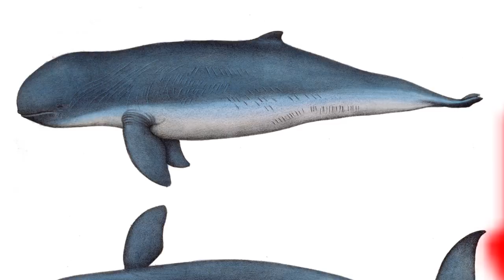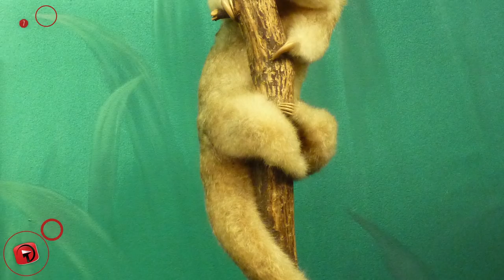20 STRANGEST Looking Mammals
The mammal class is full of strange creatures, animals you may or may not have ever seen before. Here are some that just look out of this world.

11. Pallas’s Cat
 Known as one of the most expressive animals in the world, the Pallas’s cat is a small wild cat that closely resembles what most of us see as domestic cats. And that’s probably because Pallas’s cat and a regular domestic cat are similar in size. Though their legs are a little shorter than other cats, making them appear stouter with their thick and fluffy fur. They can be found in the grasslands and montane steppes in Central Asia and are named after German naturalist, Peter Simon Pallas.

10. Sunda Flying Lemur
  The Sunda Flying lemur can be found in regions such as Thailand, Malaysia, Singapore, and Indonesia. They measure up to 42 cm or 17 in and can be found gliding through forested areas as they are really adept climbers. However, once a sunda flying lemur falls to the ground, it’s pretty much helpless as its physique is not built for running. They mostly eat leaves and lick tree bark in order to drink some water and get their nutrients.

9. Wrinkle Faced Bat
 This bat is tail-less, though that’s not the physical feature it’s best known for, clearly. And you can be sure which bats are males since the wrinkles are much more evident on the faces of males in comparison to female wrinkle faced bats. But don’t be alarmed at the sight of one. They may look more Dracula than other bats, but they are frugivorous animals, which means they only eat fruit.

8. Rock Hyrax
 The weirdest fact about a rock hyrax is that it’s less closely related to rodents and more closely related to elephants. These terrestrial mammals can be found in parts of the Middle East and Africa, and are known in South Africa as dassies. These are the types of animals that build their homes, which are usually rocks with holes dug into rocks.

7. Silky Anteater
 Inhabiting parts of South and Central America are these puffy, fluffy mammals, also known as pygmy anteaters. The silky anteater are much more golden and fuzzy than their more common anteater family members, with shorter snouts than people are used to seeing on this kind of animals. They are the smallest of the anteaters, measuring up to 9.4 inches long and weighing as light as 14.1 ounces.

6. Platypus
 This is one creature whose appearance has confused humans for a long time. The duck billed platypus is so named for it’s nose and mouth that resembles that of a bird instead of a mammal, and look as if a beaver and duck had mated. In fact, when preserved platypus was introduced to western scientists, people thought it was a fake animal sewn together from parts of other animals. They even lay eggs, unlike most mammals and are endemic to eastern Australia.

5. Angora Rabbit
 They are the oldest type of domestic rabbit and were popular pets for royalty in Europe. The Angora rabbit was bred to have silky wool, which can grow ridiculously long and make the angora rabbit appear like huge cotton balls if it doesn’t get trimmed. Despite being so fluffy, they are known to not cause allergies in humans, unlike other animals.

4. The Long-eared Jerboa
 These nocturnal rodents are adored for their small stature and huge ears. They also have long hind legs as their mode of movement is jumping. Found in the palearctic zone, there isn’t much known about the long eared jerboa. They measure about 70 mm long, though are about 150 mm when you count their tails. But don’t be too excited at how adorable a long eared jerboa can seem. They have thin white incisors in their mouth which they use to chew on the various insects and capture their prey by leaping high into the air.

3. Lowland Streaked Tenrec
  The lowland streaked tenrec are not only known for their odd appearance, but are also famous for the way they produce sound, which is known as stridulation wherein they rub parts of their bodies together to make the sound and it’s something more commonly found done by snakes and insects. These mammals are found solely on the island of Madagascar and are active during the day and night.

2. Eastern Tube Nosed Bat
 Bats are already a strange sight to see up both at a distance when they’re all swarming together or even up close. The eastern tube nosed bat is native to north eastern Australia and are exceptionally well known for their unique physical characteristics. First it’s their tube nose that makes them stand out from other bats, along with their brown protruding eyes and yellow spots all over their fur.

1...